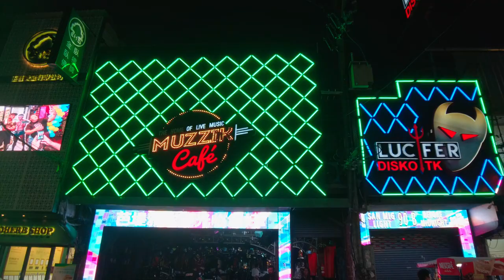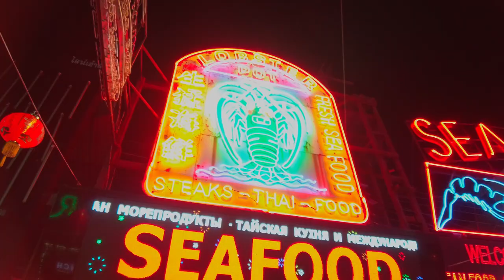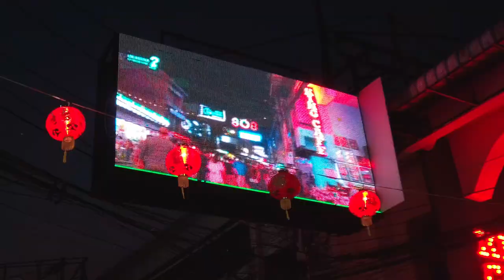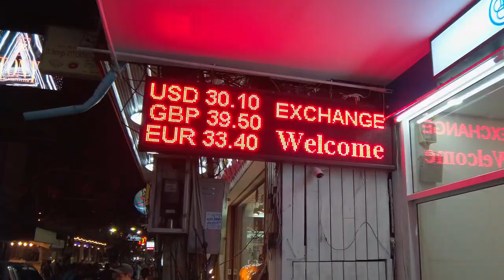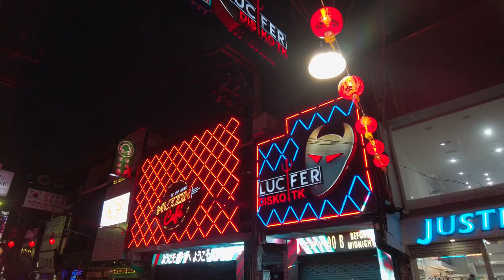Exploring Pattaya's Vibrant Nightlife: A Stroll Through the Iconic Walking Street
Embark on a vibrant journey through Pattaya's iconic Walking Street, captured seamlessly with the DJI Osmo Pocket. Experience the lively nightlife, colorful lights, and dynamic atmosphere of one of Thailand's most famed entertainment hubs. PattayaNightlife WalkingStreet DJIOsmoPocket ThailandTravel VibrantJourney DynamicAtmosphere NightlifeAdventure TravelVlog PattayaExploration EntertainmentHub"

Timestamps:

00:00 - Introduction to Pattaya's Walking Street
00:30 - Exploring the Lively Nightlife and Atmosphere
01:00 - Capturing the Colorful Lights and Scenes with DJI Osmo Pocket
01:30 - Engaging with Locals and Tourists
02:00 - Showcasing Street Performances and Activities
02:30 - Enjoying the Diverse Entertainment Options
03:00 - Navigating Through Bars and Clubs
03:30 - Conclusion and Reflecting on the Nightlife Experience

Call to Action:
"🎉 Join us in exploring the vibrant and lively nightlife of Pattaya's Walking Street! 🌏 Share your own nightlife experiences and thoughts in the comments below! 🎶 Enjoy the music?